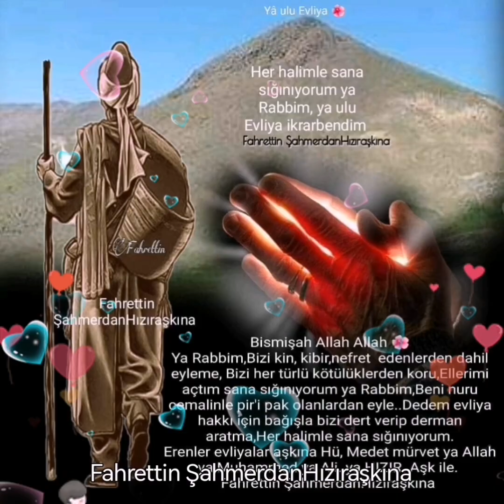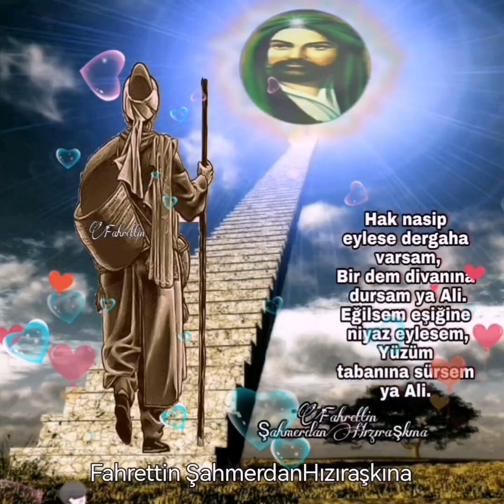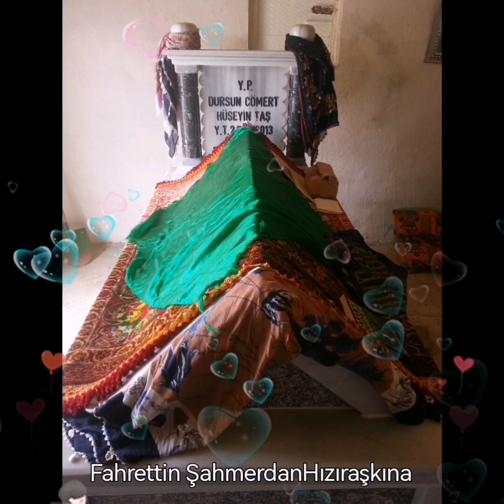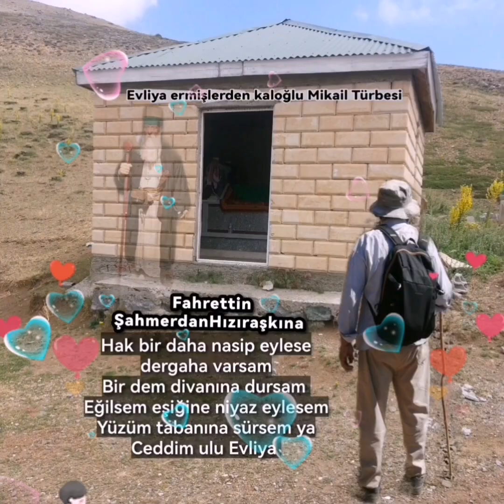Be hey Derviş💕 Aşık ereni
Be hey derviş ne gezersin
Dervişlikte dem bulunur
Bekle pirin eşiğini
Derdine derman bulunur

Eğer oldu isen hasta
Gel derdine derman iste
Doğru geldin ise dosta
Öldün ise can bulunur

Oldun ise hakka yakın
Sırrını nadandan sakın
İrakipten değen okun
Yarasına em bulunur

Bahri isen ummana dal
Sarraf isen gel gevher al
Mert isen bu meydana gel
Meydanda merdan bulunur

Şah hatayi'm çağlar özün
Turaplara sürer yüzün
Pişir pişir söyle sözün
Arasında ham bulunur